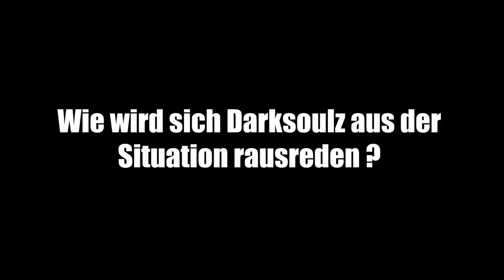Töten oder getötet werden | Among Us Highlights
Wir waren im Stream mal wieder ordentlich am Eskalieren, Among Us darf da natürlich nicht fehlen!

Editor: Sn33zle

Ein online und local Party Spiel bestehend aus Teamwork und Verrat für 4-10 Spieler.